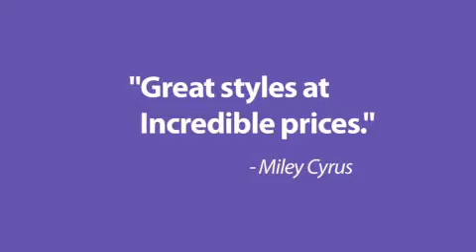Behind The Scenes: Miley Makes a Commercial 4 her and Max Azria clothing line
cant wait 4 her clothes to ocme out!